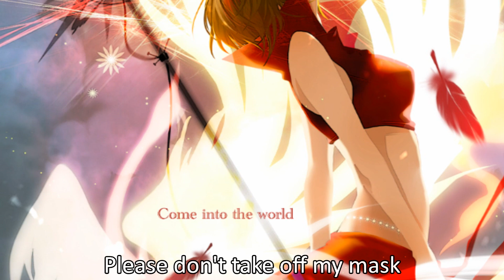[Vocaloid Cover] Beneath the Mask - Meiko V3 English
So uhhhhh
I tried to tune Meiko's English voicebank. Don't know how it turned out... I guess it's decent?? Anyway, I fucking adore this song and I thought Meiko would be perfect for it. Plus I haven't seen any good Vocaloid covers of this song anywhere. Not that mine is any good either but ah well, hope you enjoy.

If you're interested in my cover commissions, you can check out the base rules
please consider i am a poor medicine student cries i need money

VSQx, tuning and mixing by me (Gabi-chan Akatsuki)
Creative Consultant - Captain Salty
Art used:
Vocaloids Used:
Meiko V3 English
Meiko V3 Straight